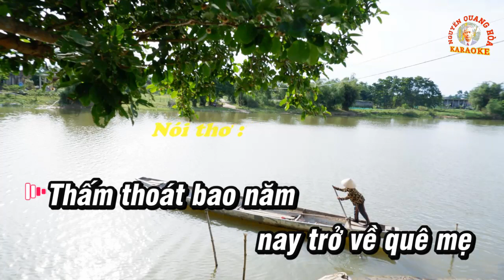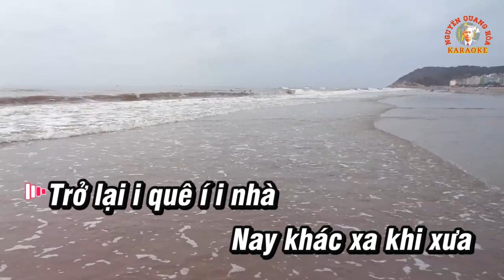KARAOKE Chèo : TRỞ VỀ QUÊ MẸ (Đào liễu) - Thơ : Hoa Phương - Chuyển thể : Đức Ngô